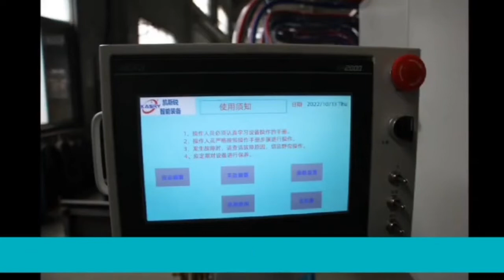Intelligent Gantry CNC Multi-Torch Strip Flame Cutting Machine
Higer precision
The best choice for the steel structure industry